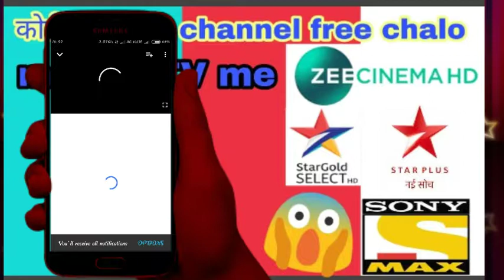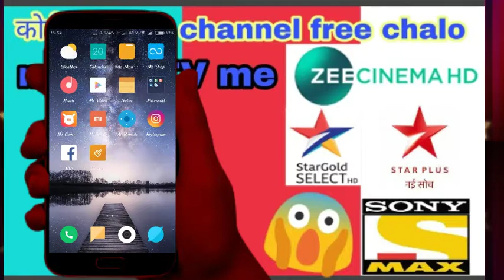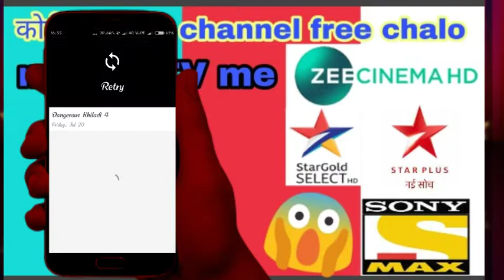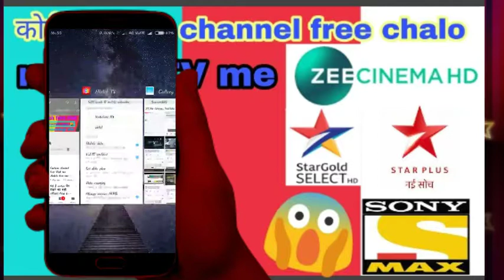How to open paid // channel // our phone 😂😂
Hello😂😂😂
🔹Hungama Channel DD free Dish Par MP3 Tu box Chalana sikhe